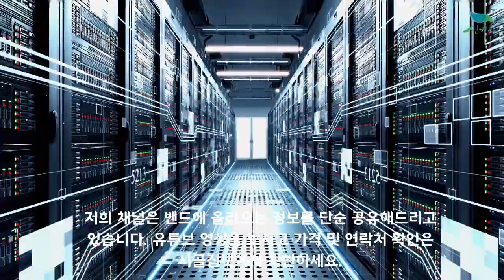[신바람 집파고 매물정보공유 - 인터넷 주소창에 집파고.com 을 입력해주세요]경북 포항시 북구 신광면 안덕리 사과과수원 매매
소재지: 경북 포항시 북구 신광면 안덕리 , 창고부지
토지: 1630평, 창고부지130평, 하천부지1400평

하천사용료는 년 10만원 미만 사용료 지불합니다.
하천부지가 포함되어서 실제 농사짖는 땅은 3000평 조금 넘습니다.

농기계: SS분무기3년사용, 승용제초기3년사용,

고소작업차1년사용, 전동운반차:4년사용

모묙: 섬머킹90주, 아리수450주, 후지후브락스700주

6년차 정도 되구요 수확량은 2200콘티 정도 됩니다.

년수익은 6000만원~8000만원 정도 됩니다.
사과밭 매매시, 창고부지랑 농기계 일괄 매매시
협의가능하니  문의 주세요^^